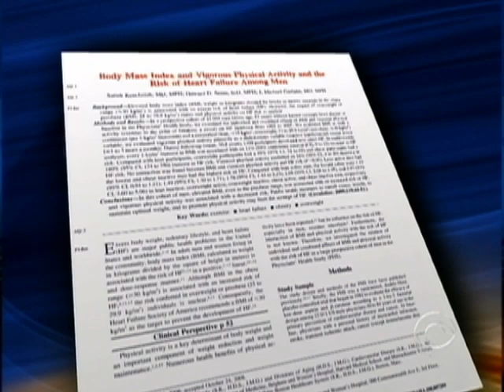Obesity And Heart Risk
New findings have been released that shows when it comes to keeping a healthy heart, even a little extra weight is dangerous. Bill Whitaker reports.